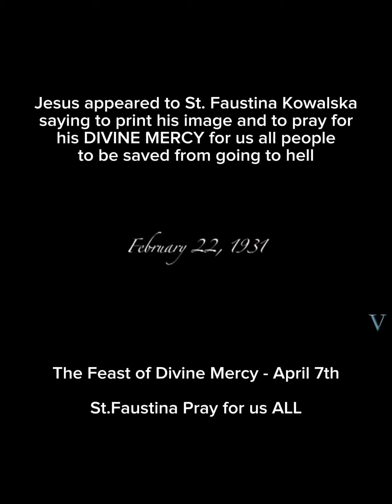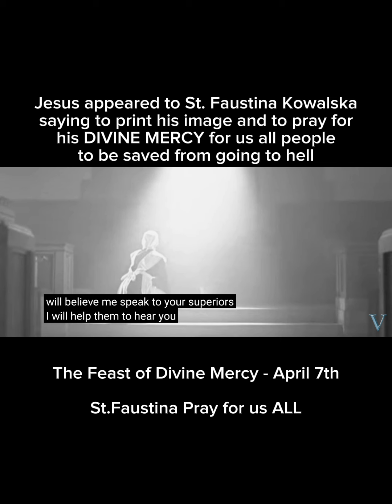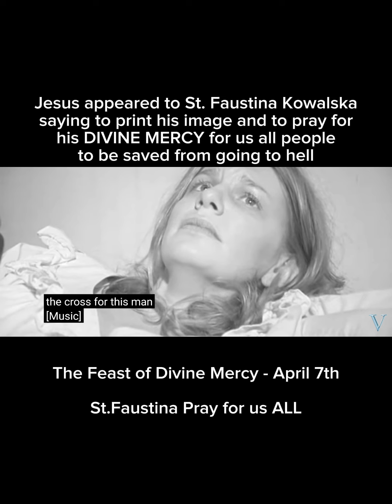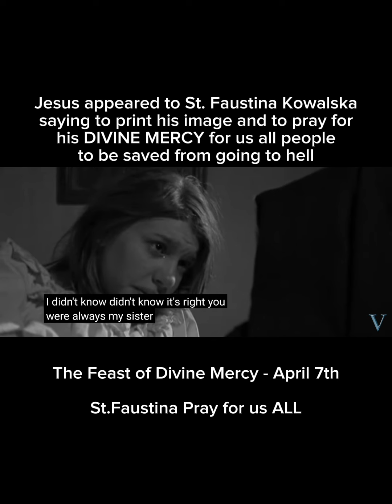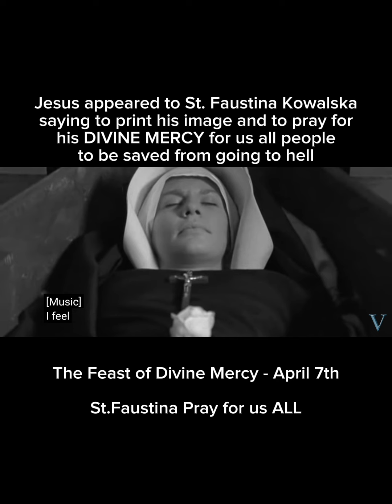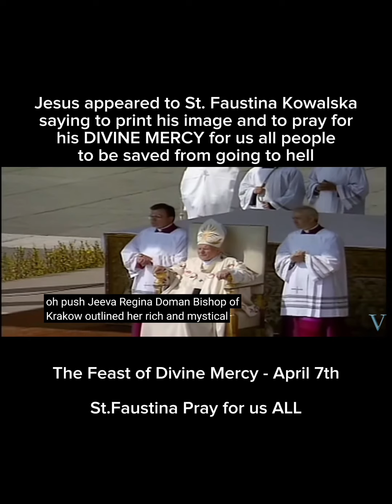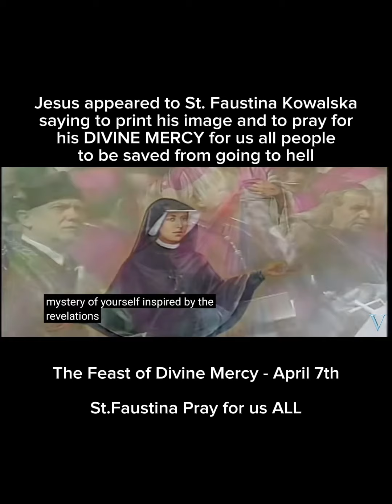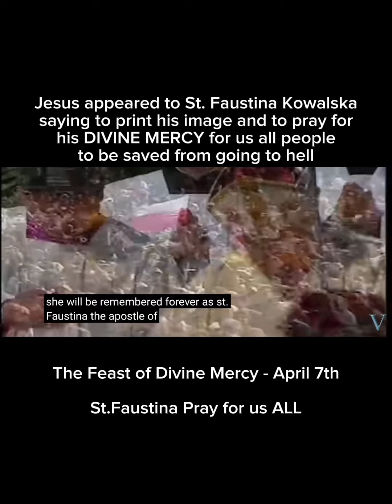Saint Faustina Pray for us All - April 7' 2024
For the Full Movie please do watch @visionvideo